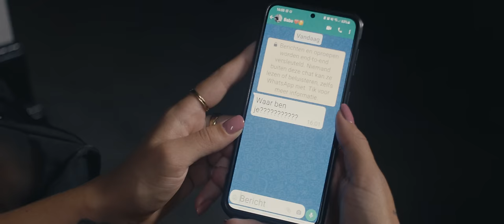Edsilia Rombley & Berget Lewis - Hoelang Nog? (Offical Music Video)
Edsilia Rombley & Berget Lewis slaan de handen ineen voor een aanstekelijk Nederlandstalig duet met een frisse pop-sound voor het album waar Edsilia mee bezig is. 'Hoelang Nog?' is een boodschap aan al die mensen die in een ongezonde relatie zitten, hetgeen familie en vrienden ook niet onberoerd laat. De twee zangeressen hopen met dit nummer een signaal over te brengen en mensen in hun kracht te zetten om uit een giftige relatie te stappen, ook als ze denken dat er geen uitweg is.

Tekst & Muziek door Tjeerd P. Oosterhuis, Willem Laseroms & Jermain van der Bogt

Producer: Tjeerd P. Oosterhuis
Mix & Master: Jean-Marc Kessely @ DEMP studio’s
Gitaar: Rory de Kievit
Basgitaar: Glenn Gaddum jr.

Videoclip produced by Freemz
Acteurs: Zoey Ivory & Julius van Sauers
Director: Ramon Obdam & Harm Luth
DOP: Thom Redder
AC: Loet Appelman
Gaffer: Jan van Galen
Edit: Noelle Mulder
Visagie: Patricia Zeeuw & Samantha Korff
Styling: Nga Ho